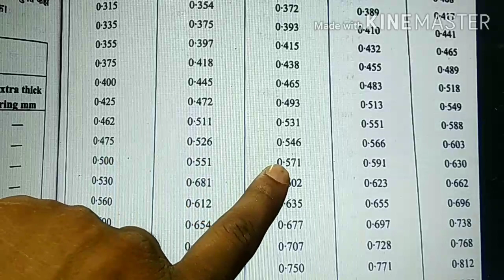EDDE-I Topic-Design of Choke By Surendra Kumar For Electrical Engg 4th sem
Numerical questions of choke